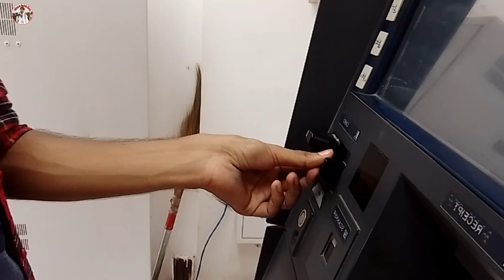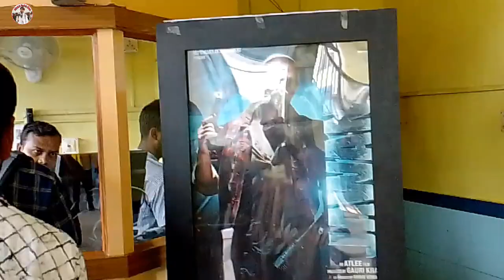Jawan Full movie review || Jawan movie Vlog || Rohit Das